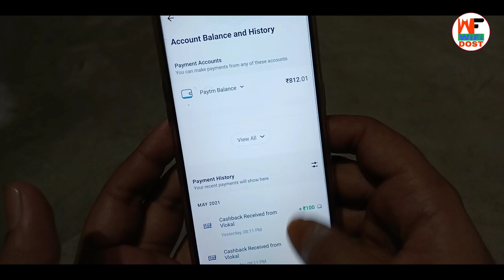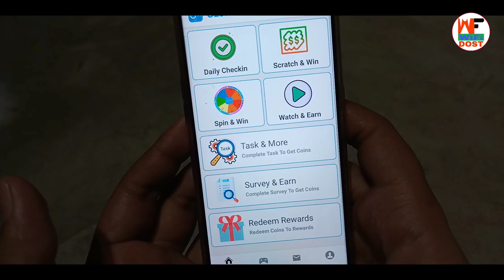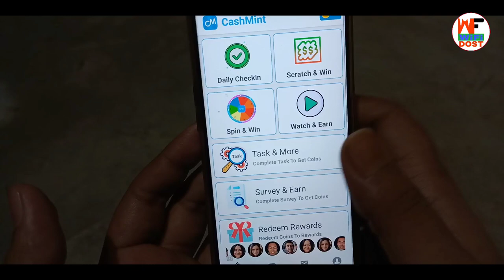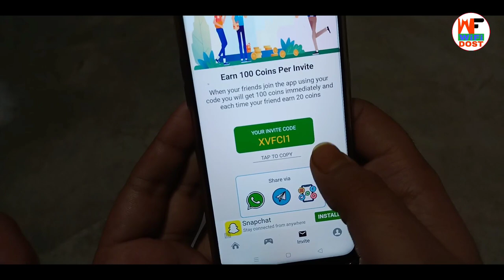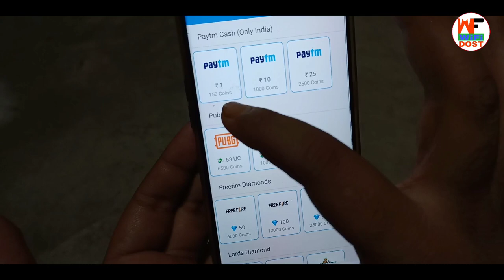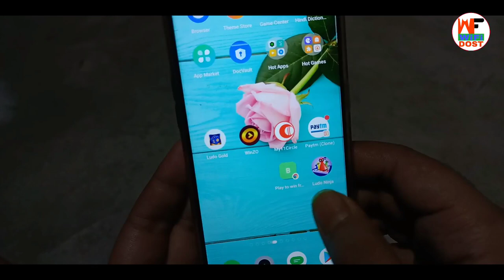10 मिनट ₹100 | paytm se paise kaise kamaye | online paise kaise kamaye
By,
NAVIN KUMAR

10 मिनट ₹100 | paytm se paise kaise kamaye | online paise kaise kamaye | paise kaise kamaye

Refer Code :- xVFCi1

is video mein aap sabhi ko ek new application ke bare mein bataya hun iss application mein aap sabhi ko paise kamane ka mauka Milega is application ka khaas baat yah hai ki iska minimum redeem 1 rupaye Rakha Gaya Hai iske liye aap log apply Ko download Karen aur aap log paise kamaye...

                         🙏 Content Cover 🙏

1. paytm se paise kaise kamaye
2. online paise kaise kamaye
3. paise kaise kamaye
4. earn money online
5. new earning app

🔴 My Use 🔴

⚫ Wifi Dost